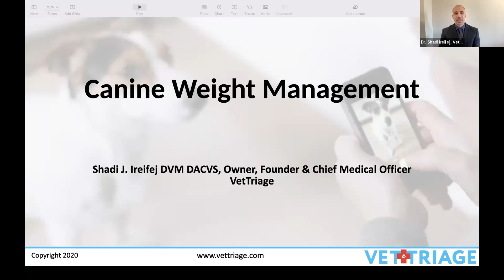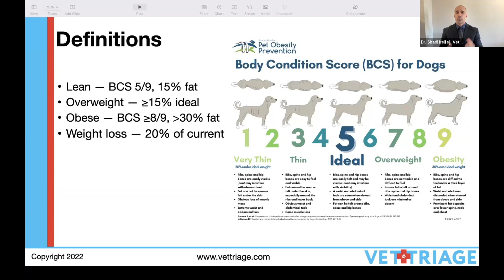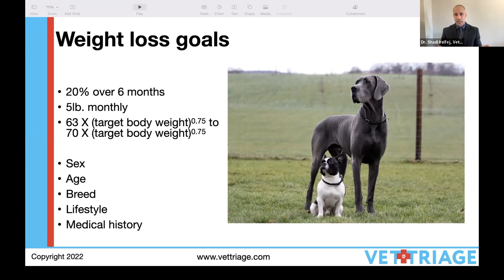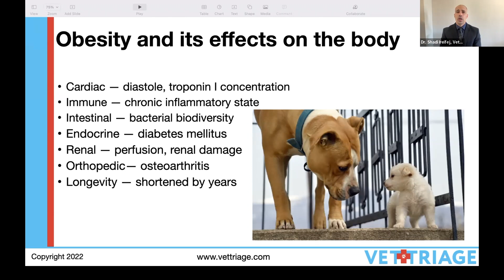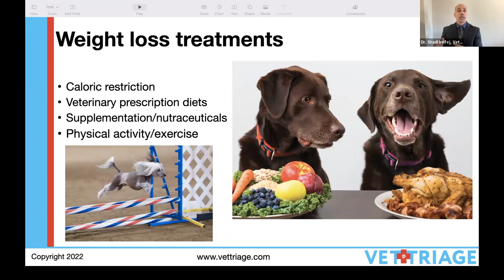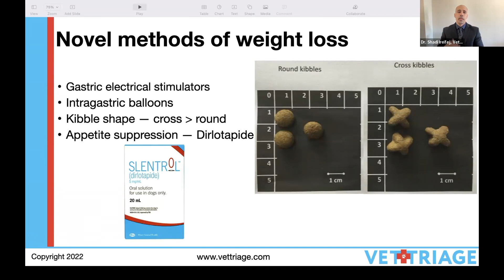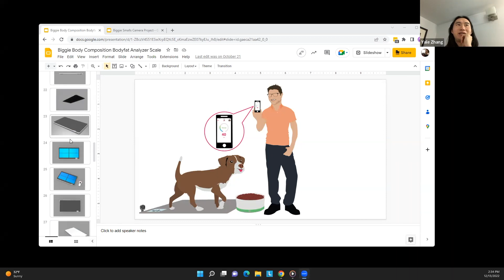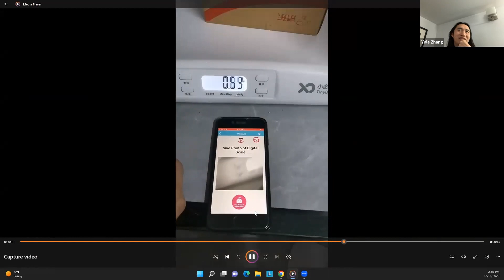Taking On Pet Obesity With The Biggie Body Condition Scale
In the December Edition of Mella Pawffice Hours, we discussed:

1. Tech Talk on the quantitative body condition methods about to shatter the current qualitative system 📈
2. The science behind the BMI calculations 🤖
3. A Demonstration of the Biggie Body Condition Scale ⚖️

Timecodes:
0:00 - Intro
0:26 - Canine Weight Management (by Dr. Shadi Ireifej)
26:26 - Demonstration of the Biggie Scale (by Jamie Driscoll)
27:25 - Tech Talk (by Yale Zhang)